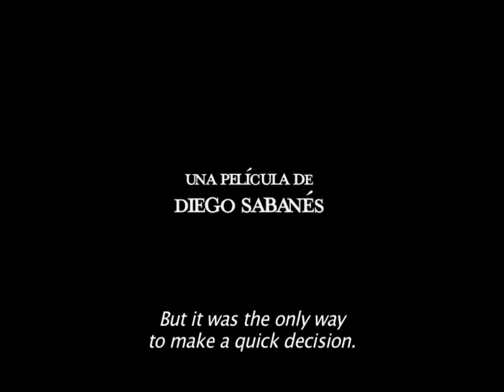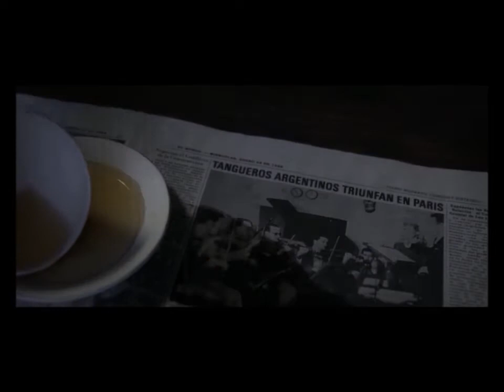Mentiras Piadosas - English trailer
A film written and directed by Diego Sabanés, based on short stories by Julio Cortázar.
Cast: Marilú Marini, Walter Quiróz, Claudio Tolcachir, Paula Ránsenberg, Verónica Pelaccini, Claudia Cantero, Hugo Álvarez y Mónica Lairana, con la participación especial de Víctor Laplace y Rubén Szuchmacher y la primera actriz Lydia Lamaison.
Director of Photography: Julián Elizalde.
Production Design: Juan Mario Roust.
Costume: Marta Albertinazzi.
Sound Design: Guido Berenblum.
Editing: Alberto Ponce.
First Assistant Director: Nicolás Malowicki.
Script: Martín Deus.
Line Producer: Carolina Chiarante.
Production Coordination: Laura Bruno.
Executive Producers: Benjamín Avila, Maximiliano Dubois y Diego Sabanés.
Produced by Habitación 1520, San Luis Cine y Diego Sabanés (Argentina).
Assosiated Producers: Joseba Castaños Izquierdo y Ancora Música SL (España).
100 minutes.
Five nominations to Cóndor de Plata award (first work, leading actress, adapted scrpt, costume, editing), three nominatios to Sur award (Argentinean Film Academy) and one nomination to Clarin award. Selected in festivals of La Habana, Mar del Plata, Latin Beat (New York), Huelva, Mannheim y Bombay, between others.